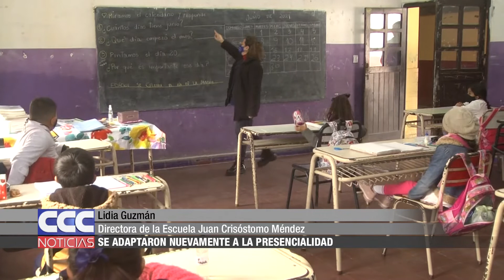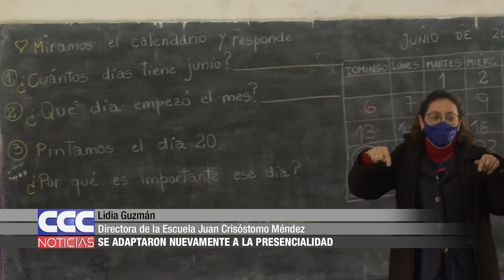04 La escuela Juan Crisóstomo Méndez se adaptaron a la nueva presencialidad